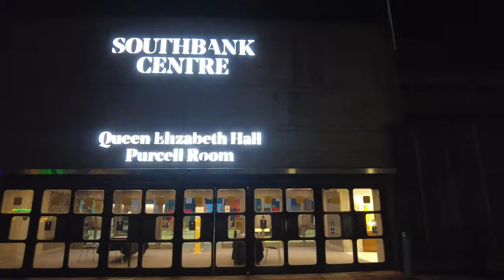Walking The South Bank At Dark | Peaceful Walk Along The Thames In London. January 2022 [4K]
The winter market may have gone from South Bank but the LED trees are still lit up in this walking video where I start atop the Southbank Centre and make my way to Jubilee Park & Gardens facing the London Eye.

During this gentle stroll on a Sunday evening, I take in the peaceful aspect of London when the crowds have dispersed and I can just enjoy the scenic views around me. The brights colours of the light displays including the London Eye contrasting with the dark sky makes for a beautiful set of visuals.

Recorded 9th January 2022 at 20:30
Distance Walked 0.6 miles

Timestamps:

00:00 Southbank Centre
04:14 Hayward Gallery
07:03 Waterloo Bridge
08:02 Southbank Skate Space
09:25 The Queen's Walk
14:03 Jubilee Park & Gardens